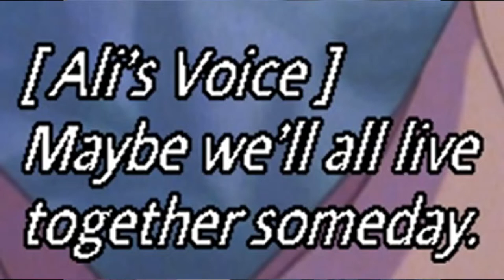Littlefoot Engages in a Long Distance Relationship | The Land Before Time 4 | Freezervision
Break Room features Chaotic shenanigans from the staff, fans, and friends of Brainfreezerrr Studios.